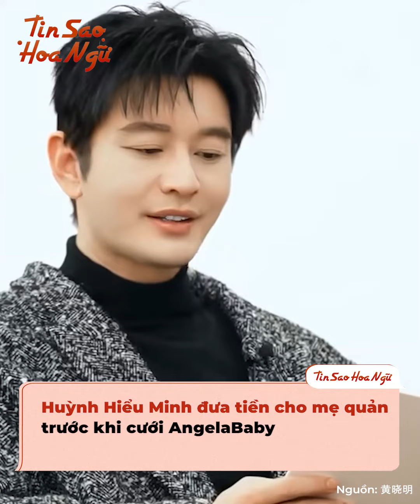Những ông chồng lạ lùng nhất Hoa ngữ, kết hôn nhưng lại không dám đưa tiền cho vợ quản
Theo quan điểm của người Á đông, sau khi kết hôn, các ông chồng sẽ giao tiền cho vợ quản. Thế nhưng, trong làng giải trí Hoa ngữ lại có những ông chồng rất lạ lùng, họ chẳng ngần ngại mà thừa nhận việc không tin tưởng vợ nên đã giao tài sản cho mẹ hay người quản lý giữ giùm đó.